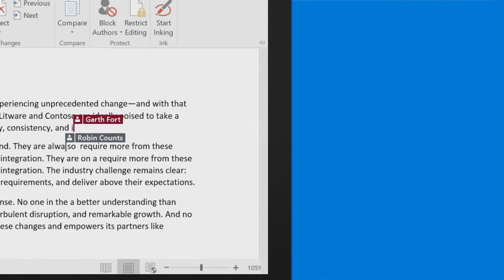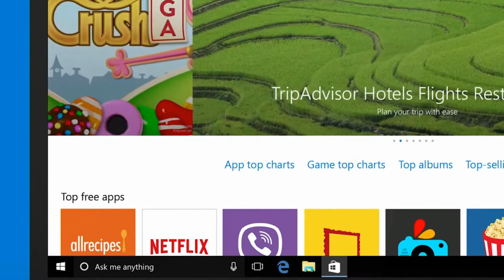See how Microsoft partners with AppNexus for programmatic